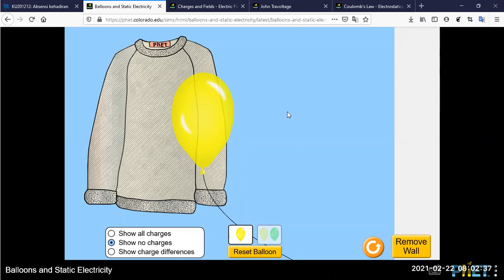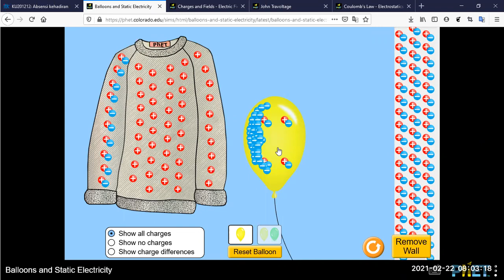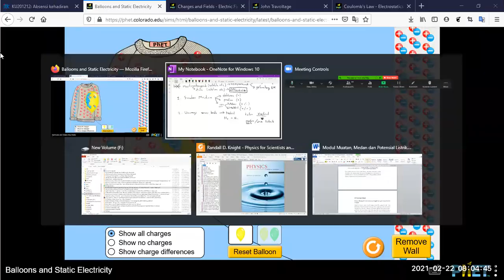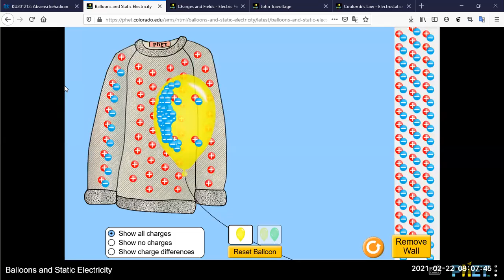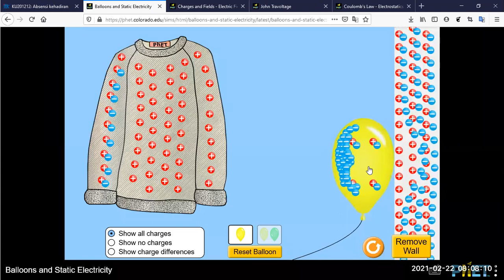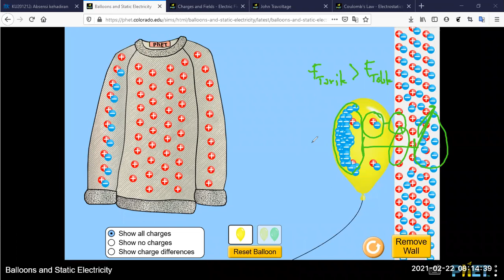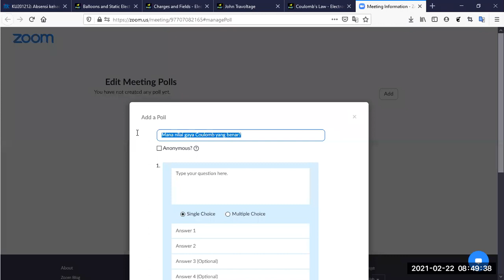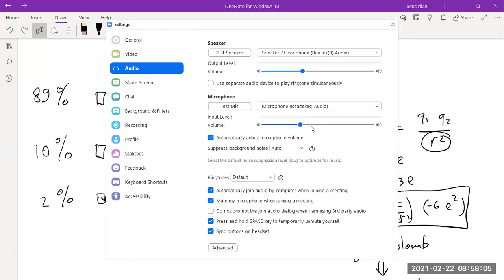Pertemuan 1 - Fisika Dasar 2 - Kelas G ITK 2020/2021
Rekaman perkuliahan sesi sinkronous Fisika Dasar 2 Kelas G di Institut Teknologi Kalimantan. Dosen pengampu Agus Rifani. Pelaksanaan Senin, 22 Februari 2021.